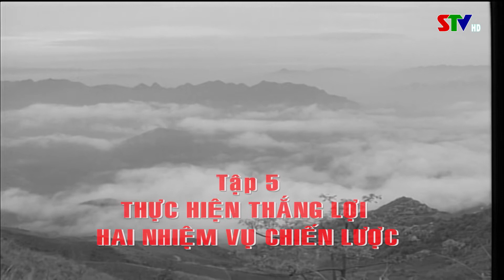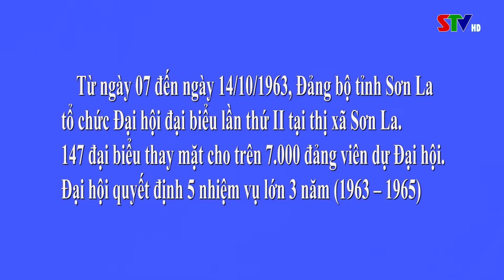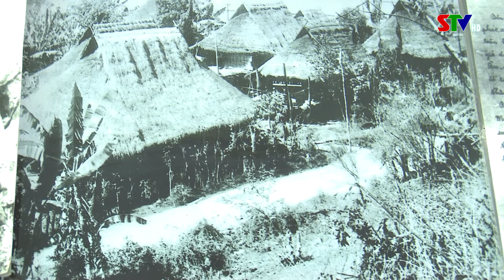15) 82 năm Dảng bộ tỉnh Sơn La Phần 5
Tác giả Lê Hiền -  Minh Đường - Hoàng Nghĩa - Đinh Huê